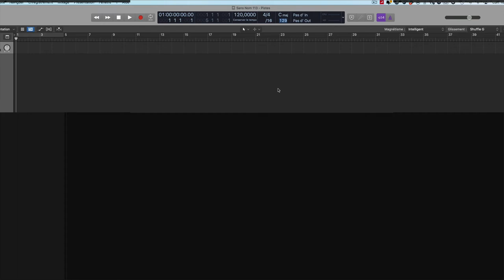Logic Pro - Fin de l'Armature/Projet